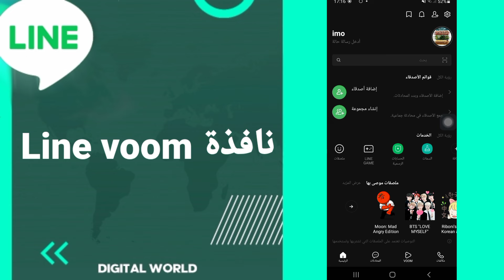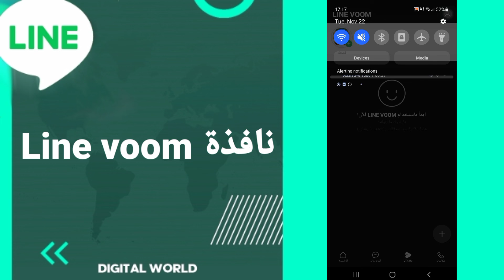كيفية طريقة ايجاد والعثور على نافذة line voom على تطبيق لاين Line